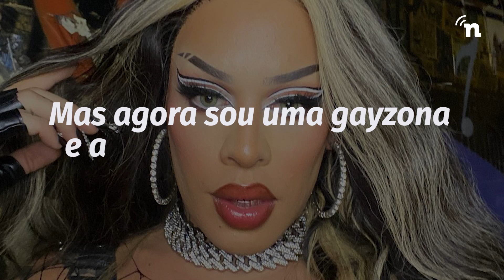Gloria Groove no Show dos Famosos: Saiba tudo sobre a drag queen!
Gloria Groove é uma das competidoras da nova temporada do Show dos Famosos, no Domingão com Huck. Alter-ego do ator e cantor Daniel Garcia, que já integrou o grupo Balão Mágico, a drag queen quase virou pastor. Saiba tudo sobre a artista no vídeo!